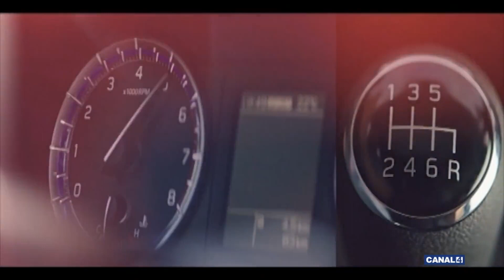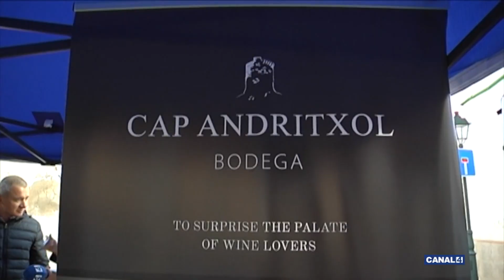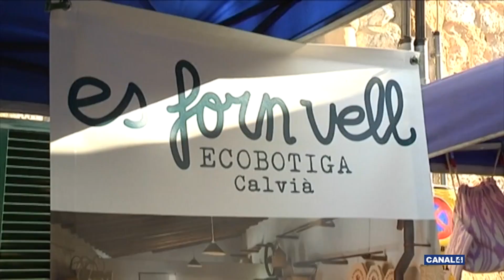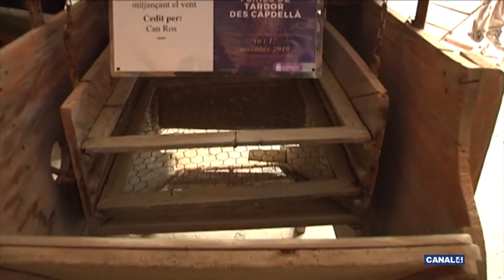Rodamón - 21/11/2019 - Fira de Feines d' Es Capdellà